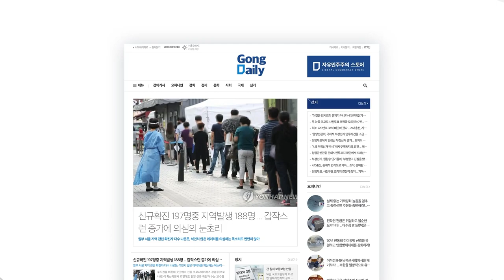욕먹는 것을 / 알고 있는 듯 [공병호TV]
Bitcoin : 3MTW849AkP2ftLeSK2teZHMmzLu7Z83s9U